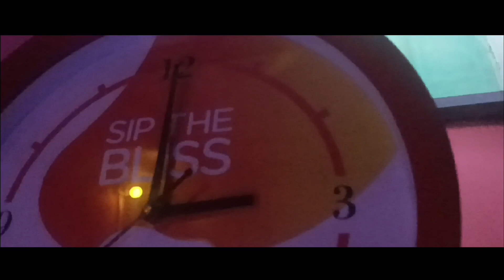The Last Night || full movie in hindi || movie guru. org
How to download movie
how to download web series